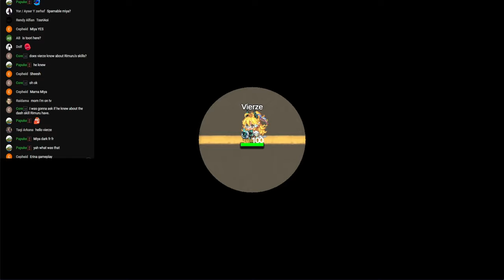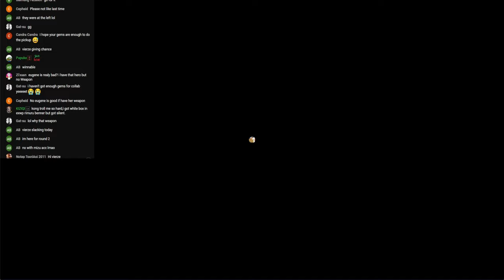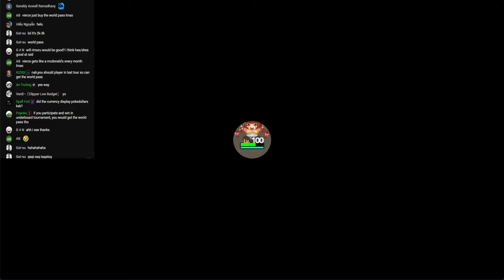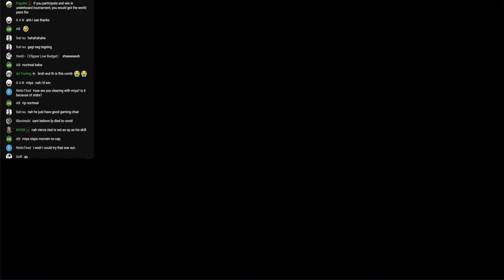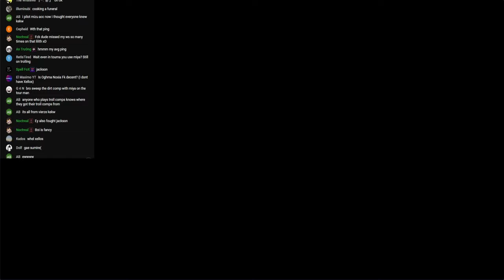Xellos found the cure.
Guardian Tales / ガデテル | Arena Top 100 Asia 2

I know this team structure appeared a couple times on this channel already. But this time, to add a bit of spice, we're playing Plague Xellos on top of the already spicy 2 WSR Miya and Predator Vinette.